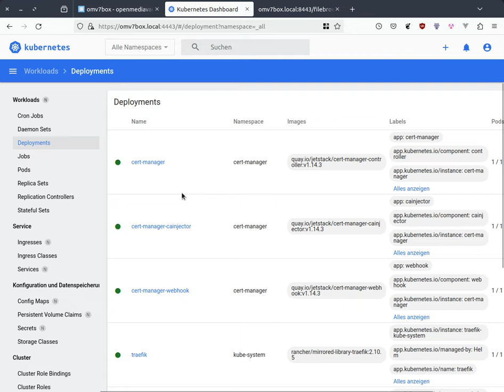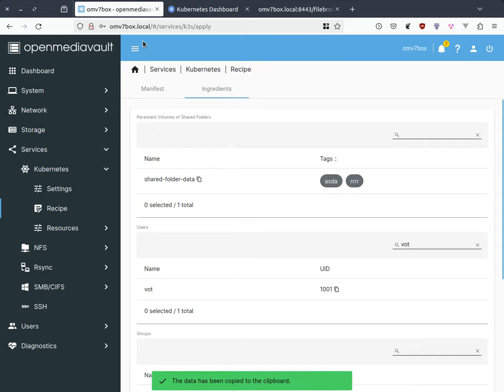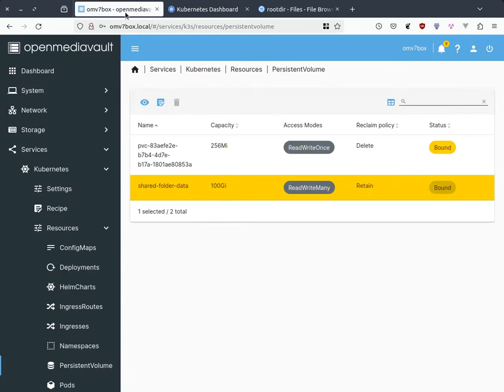OMV7 - Kubernetes plugin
The plugin is intended to implement a single-node Kubernetes environment using SUSE K3s. The plugin comes with preinstalled Traefik, Cert-Manager and Kubernetes Dashboard.